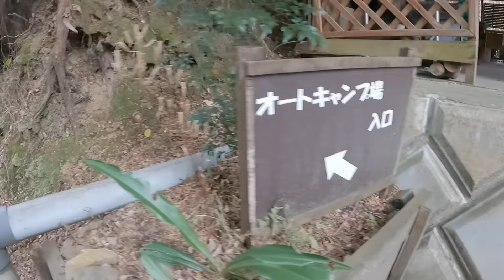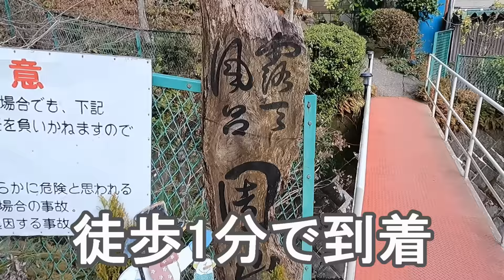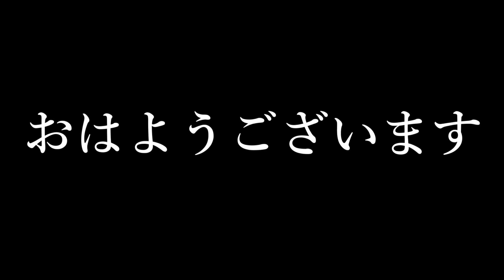あきキャン【冬キャンプ】男3人キャンプ INリッチランド 東丹沢キャンプ場/徒歩キャンプ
どうも！あきおです！
今回は1月19日に行った2022年の初キャンプです。
男3人で東丹沢キャンプ場　リッチランドに行きました。